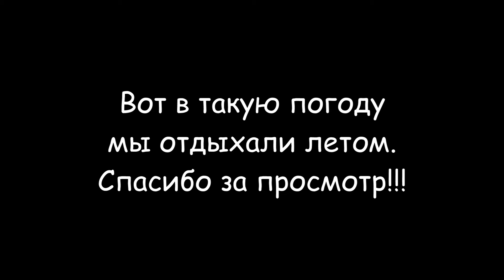Шторм на Азовском море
Шторм на Азовском море в поселке Кирилловка смыл ночью пляж. Утром я проснулся на рыбалку, а шторм смыл пляж. Мы отдыхали на Федотовой косе, база отдыха "Цветы Запорожья". Такой шторм на Азовском море бывает не часто. Вечером на Азовском море был штиль, а ночью мы услышали сильный шум ветра и звук прибоя. Выйдя на пляж, я увидел много морской пены и полное отсутствие пляжа, на котором вчера загорали люди. После этого шторм продолжался 7 дней и мы в море не покупались.